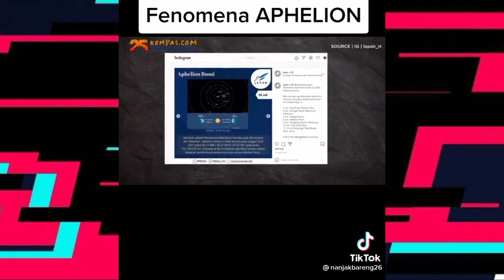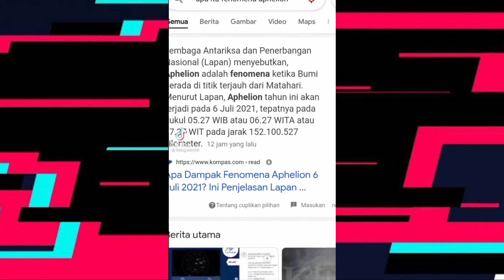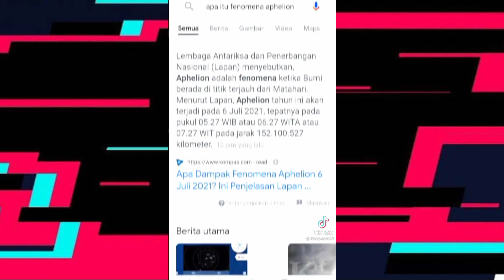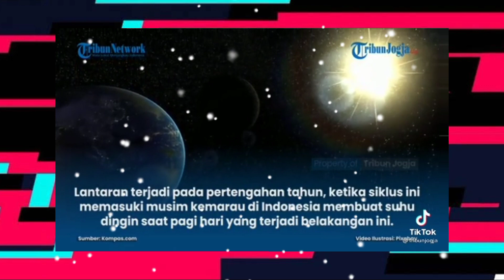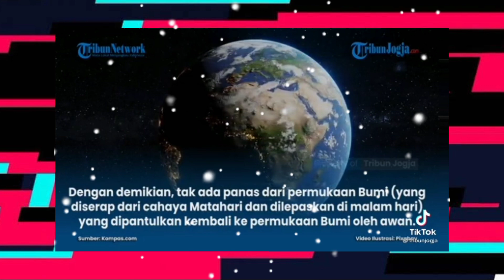FENOMENA APHELION 6 JULI 2021 || TIKTOK VIRAL 2021 TRENDING HARI INI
Untuk video kali ini saya akan memberikan sebuah informasi tentang kejadian alam yang baru viral saat ini. Pada hari ini, Selasa 6 Juli 2021 Bumi tengah berada di titik Aphelion, atau dengan kata lain titik terjauh dari matahari. Aphelion adalah fenomena antariksa yang biasa terjadi setiap tahun. Dikarenakan matahari berada di titik terjauh, maka akan terjadi adanya suhu udara yang sangat rendah dan terasa sangat dingin.

Agar kalian tidak ketinggalan video menarik lainnya jangan lupa selalu dukung channel ini dengan cara SUBSCIBE dan aktifkan notifikasi loncengnya. Sehigga kalian selalu mendapatkan informasi terupdate lainnya.

Penasaran seperti apa fenomena ini? simak terus videonya. Happy watching...